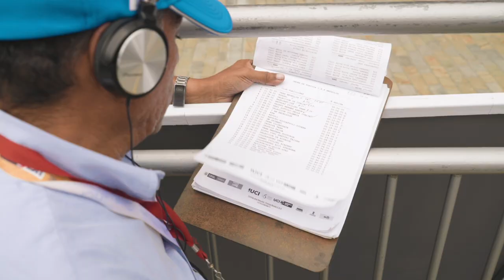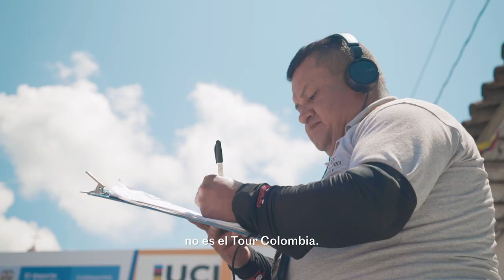Tour Colombia 2.1 - EF Gone Racing - Episode 4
"RIGO! RIGO! RIGO!"

The chant was our soundtrack to Tour Colombia 2.1.

In episode four of EF Gone Racing, we head to Antioquia, Colombia where Colombians Rigoberto Uran and Dani Martinez lead our team's charge for victory in their country's passion-filled race.

📹: Rapha and EF Pro Cycling's Milica Wren
*race footage courtesy of ESPN.

About EF Gone Racing:

In the bus. At home. In the team cars and on top of mountains. EF Gone Racing is a new series from Rapha taking you on the road with EF Education First Pro Cycling. Exclusive access, larger than life characters, and a film crew to capture it all.